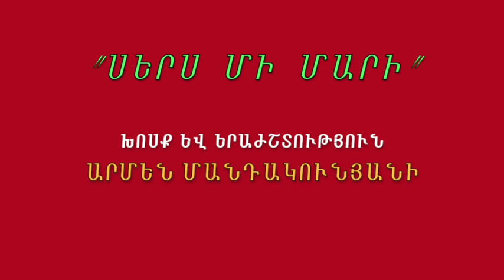"ՍԵՐՍ ՄԻ ՄԱՐԻ" խոսք և երաժշտություն ԱՐՄԵՆ ՄԱՆԴԱԿՈՒՆՅԱՆԻ,երգումէ ՌՈՒԶԱՆ ԱՎԵՏԻՔՅԱՆԸ։NEW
"SERS MI MARI" Lyrics & Music by ARMEN MANDAKUNIAN, Singer by RUZAN AVETIKYAN..NEW